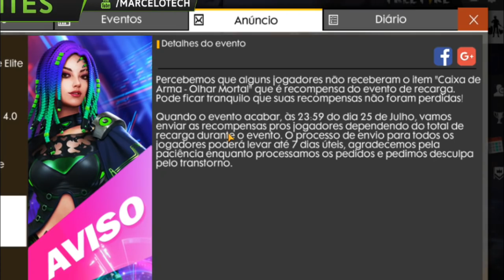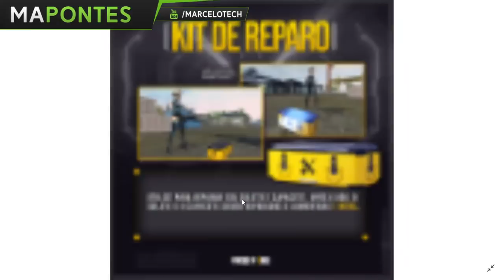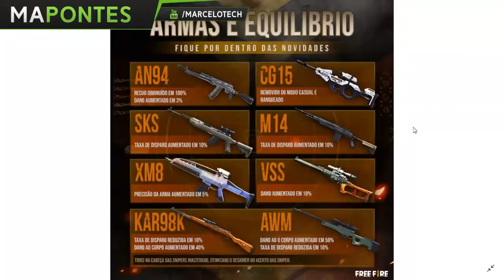SAIBA TUDO SOBRE A ATUALIZAÇÃO DO FREE FIRE OB16 - 26 JUNHO 2019